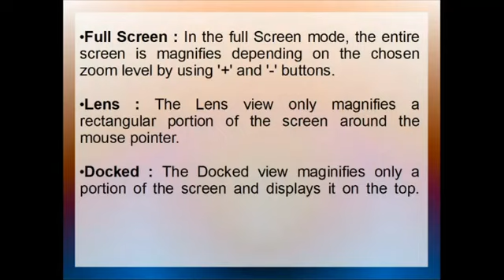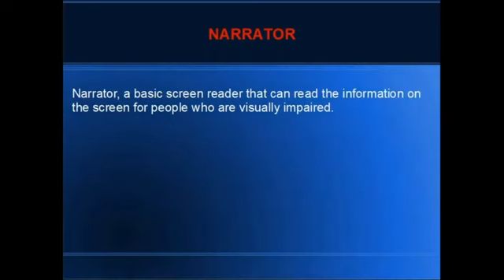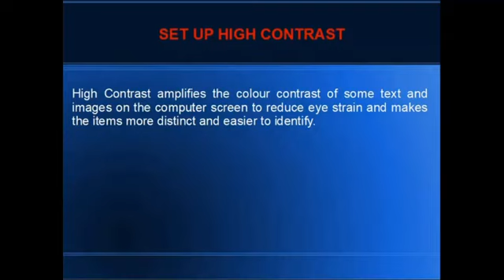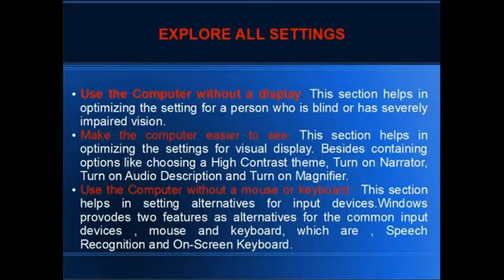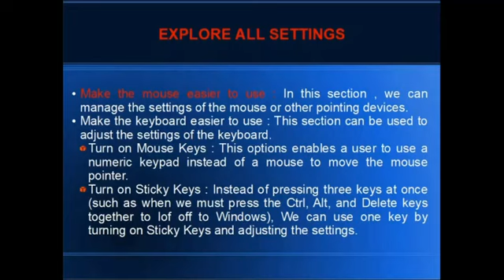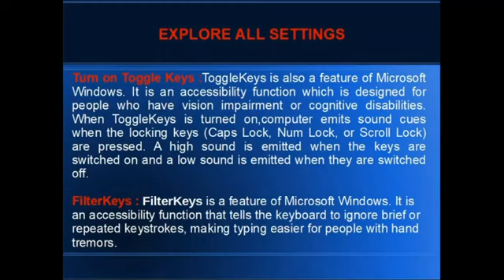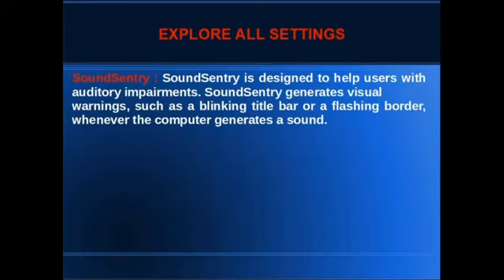Class 10 Working with Accessibility Options Session 1 Part 2